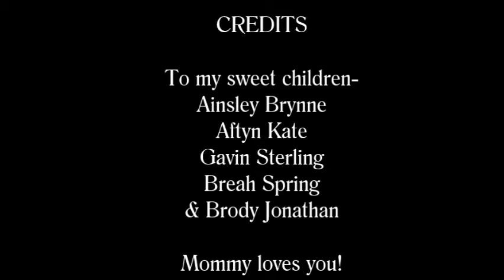Mother's Day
Tribute to my sweet kids. I love being a mom.